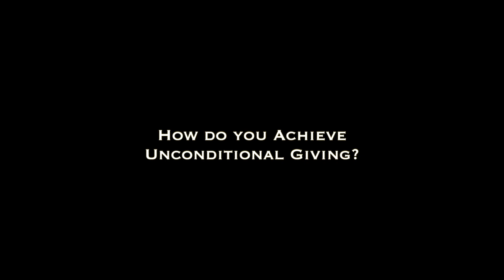Why Do I Keep Falling Back into Old Patterns?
You feel like you have done the inner work, but yet certain patterns keep repeating. Does that ring a bell?
Many of us keep falling back into old patterns, even though we have done the inner healing and work we thought was needed.  The test is for us to do things differently this time. We are now a different person, so are we going to respond as this new version of ourselves, or as the old version that those around us continue to treat us like?

Anne Bayford is a Psychic Medium at the world renowned College of Psychic Studies in London. A Holistic Therapist and certified in Cognitive Hypnotherapy, Neurolinguistic Programming (NLP), Emotional Freedom Technique (EFT), Past Life Regression and a Reiki Master.